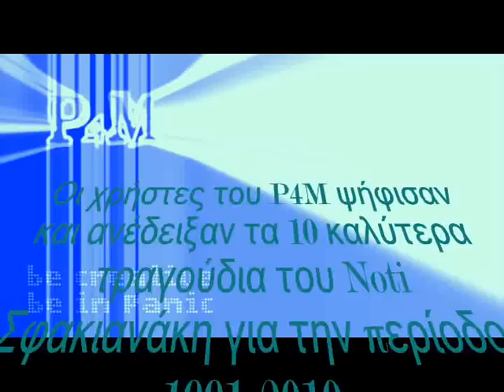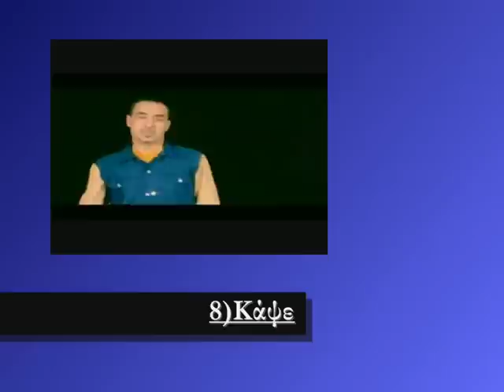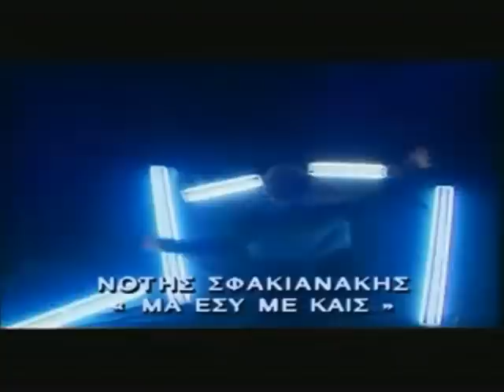Notis Sfakianakis Top 10 by P4M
Οι χρήστες του P4M ψήφισαν και ανέδειξαν τα 10 καλύτερα τραγούδια της δισκογραφίας του Noti Σφακιανάκη για την περίοδο 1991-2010.